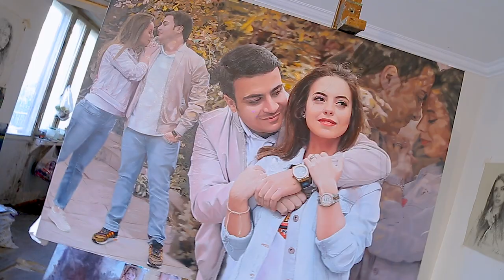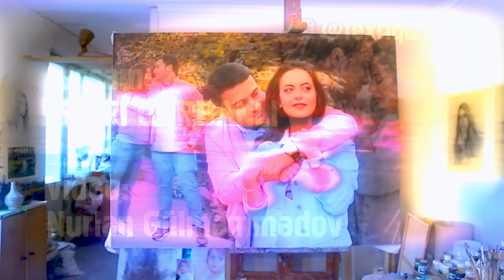Azərbaycanlı rəssamın möhtəşəm əl işi FəxriART #4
Rəssam: Fəxri Qurban

Bir çox tərzdə videolar hazırlayıram istəyən olsa müraciət edə bilər.

Yeni videoları qaçırtmamaq üçün tıklayaraq abonə ola bilərsiz!

Daha çox video üçün, kanala abunə olun, videonu paylaşın və bəyənib rəy yazmağı unutmayın. Daha çox video üçün dəstək olun Xoş izləmələr ;)